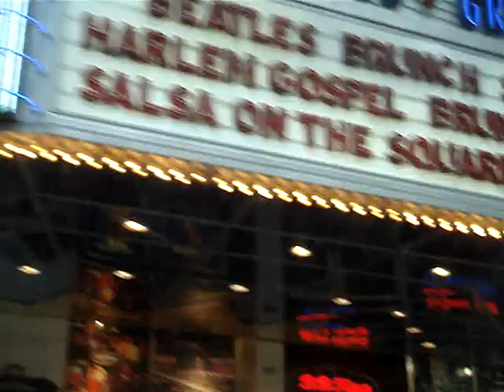NYC, according to TC 7-29-10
NYC according to TC. From a memorable trip. TC tells us where to take care of business in Times Square, what he thinks of MJ replacing the Beatles, and dudes with cell phones in his vehicle's path.